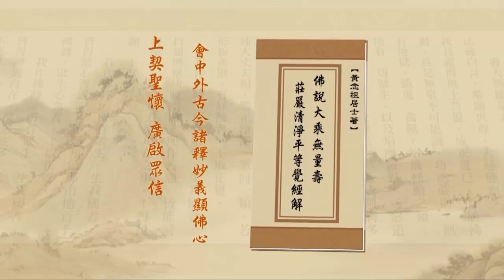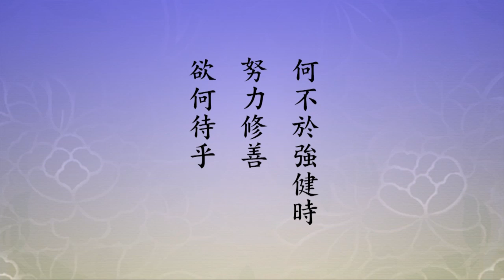Tịnh Độ Đại Kinh Giải Diễn Nghĩa, tập 508 (HD)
Chủ giảng: Lão Pháp Sư thượng Tịnh hạ Không.
Địa điểm: Hiệp Hội Phật Đà Giáo Dục - Hồng Kông.
Thời gian: Ngày 22 tháng 7 năm 2011.
Người dịch: Võ Mai Hoa.
Biên tập: Bình Minh.

(Hoặc).